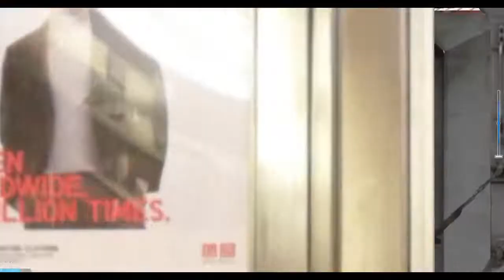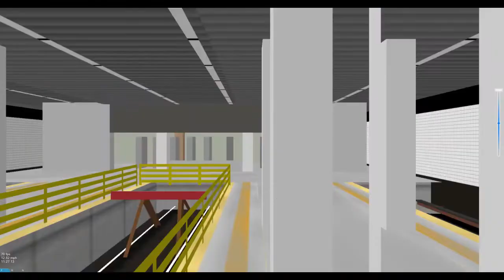OpenBVE HD 60 FPS: R62A 7 train from Times Square to Flushing Main Street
Route suggested by Hon Dang

PC Specs:
Graphics Card: Nivida GTX 1070 ti
Processor: Intel Core i7-7700 HQ
Ram: 16 GB DDR4